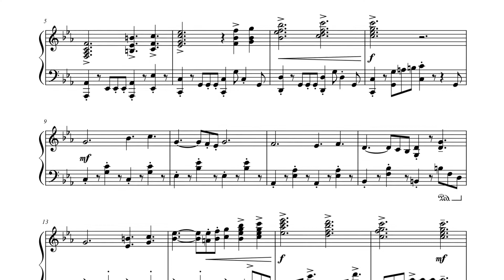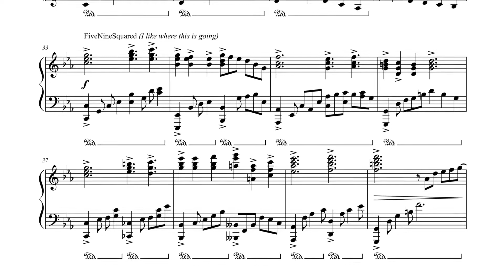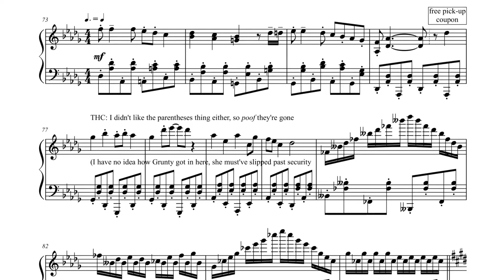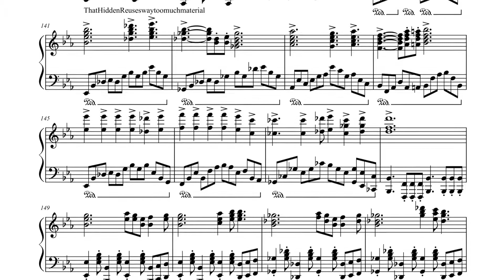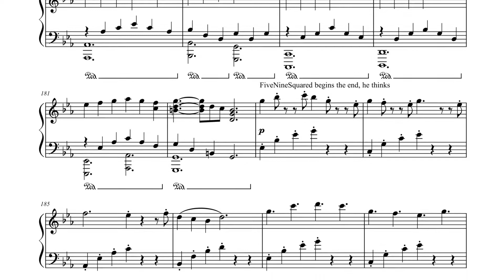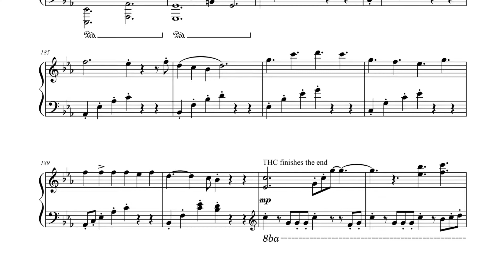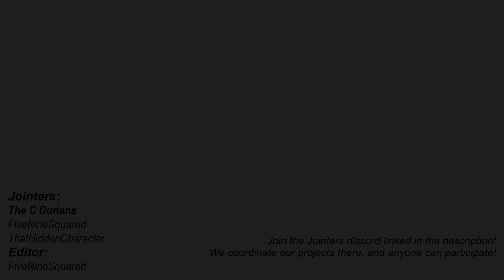"Untitled Durian Composition" - a Joint Composition by The C Durians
With no relation to another recent, popular, supposedly-untitled thing, here's the third project in a row The C Durians have done!

What's a Jointer project? Basically, a group of people come together to write a piece of music, person by person. Each person passes their submission (the "Joint") to the next person in line, to the next, over and over. In the end, you get something wonderful, terrible, or a mixture of both! The term "Jointer" was first coined by Darren Ang then carried out by a group of 18 people (as seen This channel is a way of showcasing more of these Joints!

We use Musescore 3, a free music notation program, to write our projects.

Video edited by FiveNineSquared

Timestamps, courtesy of Zorquil:
0:00 - Intro
0:14 - FiveNineSquared
0:43 - THC
1:13 - FiveNineSquared
1:42 - THC
2:12 - FiveNineSquared
2:34 - THC
2:50 - FiveNineSquared
3:19 - THC
3:34 - FiveNineSquared
4:05 - THC
4:20 - FiveNineSquared
4:35 - THC
5:04 - FiveNineSquared
5:30 - THC
5:52 - FiveNineSquared
6:06 - THC